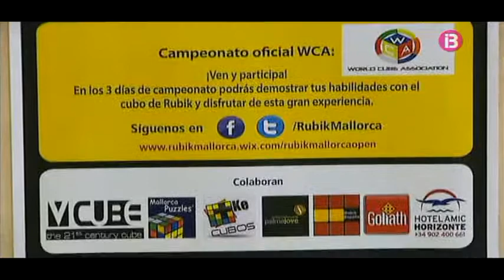Mallorca Puzzles ib3tv 40 aniversari Cubo de Rubik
Mallorca Puzzles - C/ Sant Nicolau 16; 07001 Palma de Mallorca - Tel. 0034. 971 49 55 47 - Öffnungszeiten: 10.15 h - 20.30 h
(Domingo cerrado, Sunday closed, Sonntag geschlossen). Auf unserer Webseite findet Ihr auch diverse Lösungsangaben. Rund 300 Geduldsspiele aus 30 Ländern verkauft Sven Baeck in seinem Laden "Puzzles Bonaire" in Palma de Mallorca.